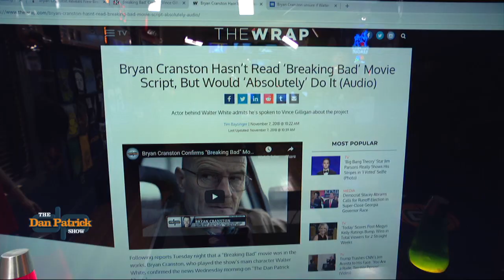Dan Patrick Auditions for the "Breaking Bad" Movie | 11/8/18